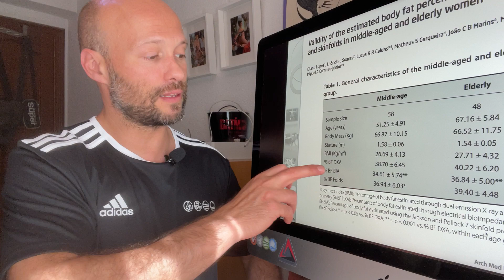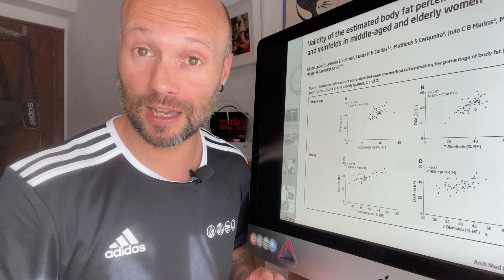MEDICIÒN DE GRASA CORPORAL EN MUJERES DE MEDIANA Y TERCERA EDAD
Comparativa en esta poblaciòn (+50 y +65 años de media) de los 3 métodos mád utilizados:
-DXA
-Bioimpedancia comercial
- Fòrmula 7 pliegues de Jackson & Pollock
A crear nuevos estándares, y sobre todo: la actividadfisica es fuente de salud y calidaddevida independientemente del resto!
The Future is Now!